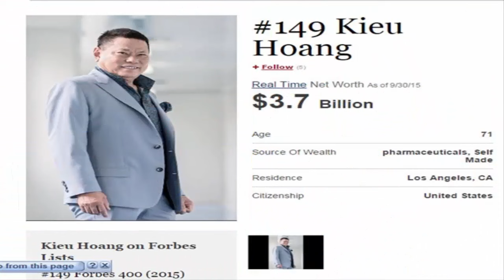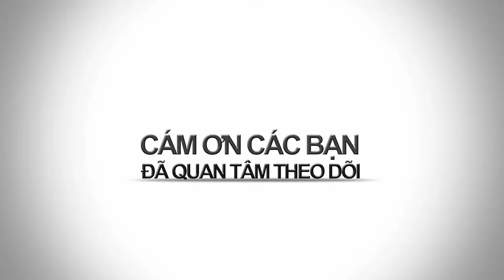BAO NOI ONLINE || VÌ SAO ĐẠI GIA VIỆT LỪNG LẪY MỘT THỜI NGÃ NGỰA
Ông bầu Nguyễn Đức Kiên - Kinh doanh trái phép, trốn thuế...

Chiều tối 20/8/2012, ông Nguyễn Đức Kiên (bầu Kiên) đã bị Cơ quan cảnh sát điều tra Bộ Công an bắt giam về hành vi "kinh doanh trái phép" theo điều 159 - Bộ Luật hình sự.